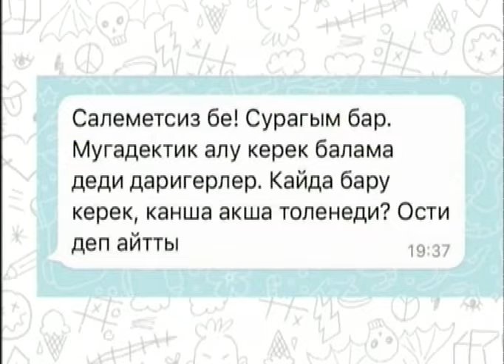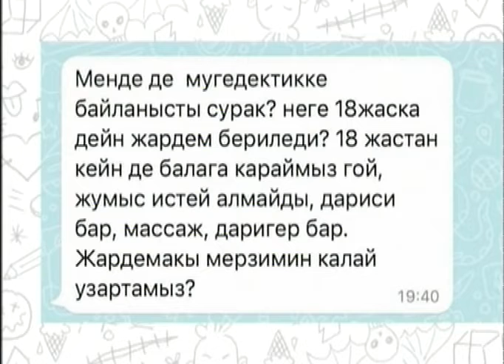Бүгінгі қала (Рика ТВ) 14 қыркүйек 2022 жыл